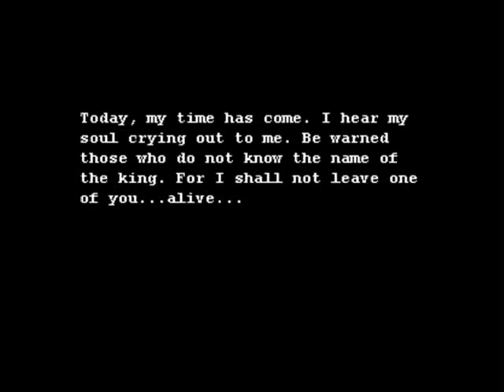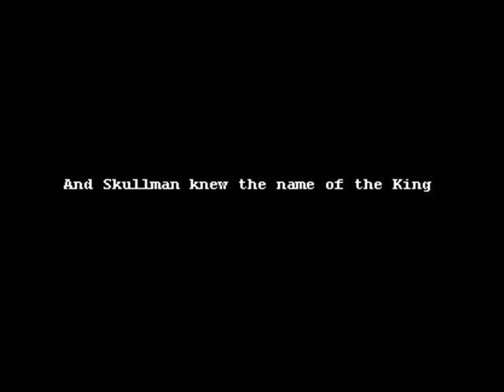Mushroom Kingdom Fusion: The Prince vs the Skull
In honor of the Chzo Mythos series, in which the Tallman comes out to play on July 28th. Please watch, Tallman vs Skullman.

Tall man and all related Chzo features are made by Ben "Yahtzee" Croshaw

NOTE: The Tallman seen in this video is a fan made character by Supnitle and Poppants, and will by no means be featured in ANY future MKF releases.